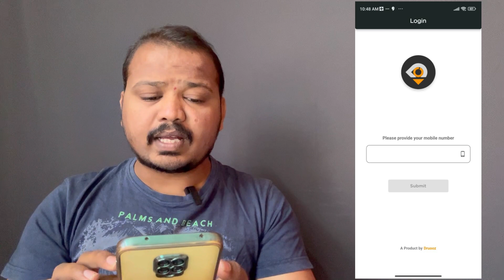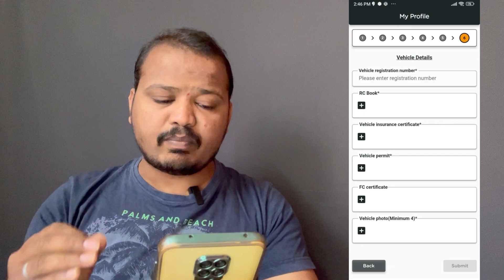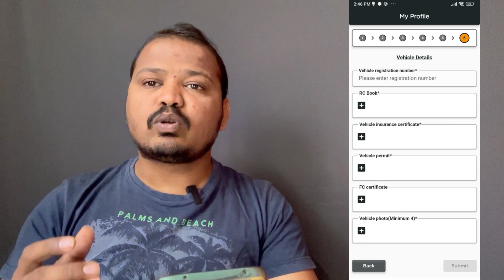ಬೆಂಗಳೂರಿಗೆ ಬಂತು ಹೊಸ App🚗| Cab Attachment | Cab And Auto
Cab booking app
Druooz App
Druooz Driver App
Druooz Cab
Car Booking
Cab Booking
Druooz App

ಧನ್ಯವಾದಗಳು